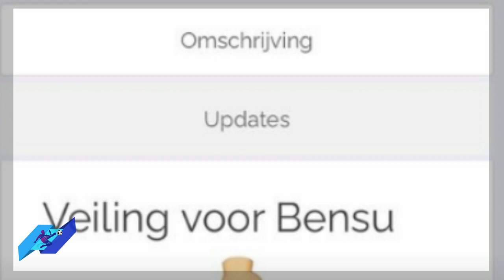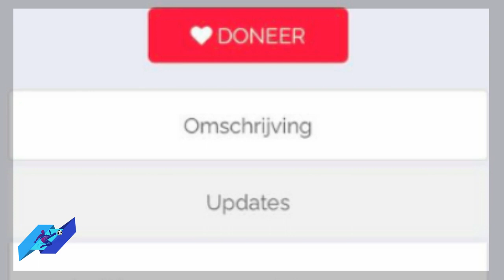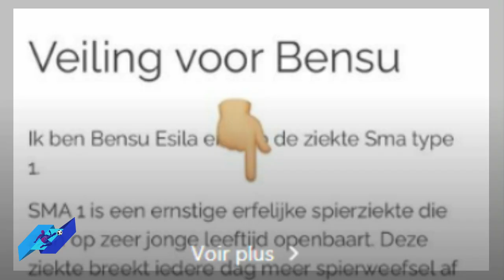الثلاثي المغربي حكيم زياش نجم تشيلسي و أمرابط و لبيض في بث مباشر...hakim ziyech chelsea vs amrabat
الثلاثي المغربي hakim ziyech نجم تشيلسي و أمرابط و لبيض في بث مباشر...حكيم زياش chelsea vs amrabat